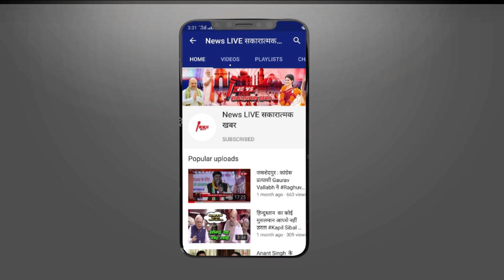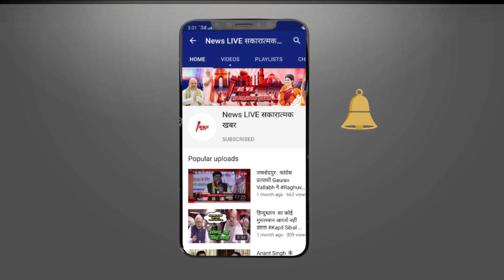ED की पूछताछ में निकली माफिया डॉन Mukhtar के विधायक बेटे Abbas Ansari की 'हेकड़ी, नहीं दे पा रहा जवाब